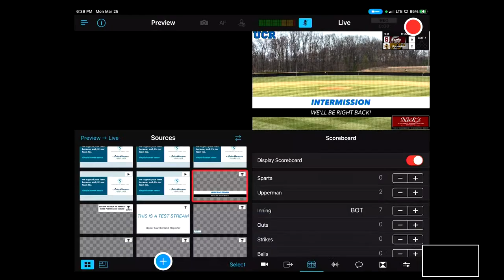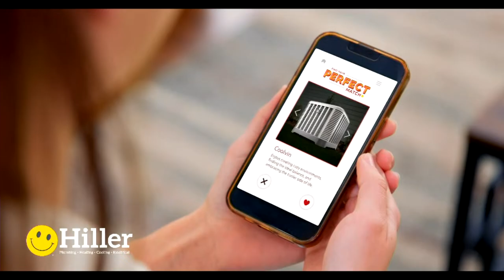Upperman vs White County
Join us as Upperman takes on White County presented by Nick’s Restaurant!